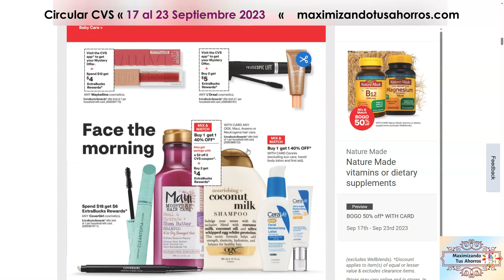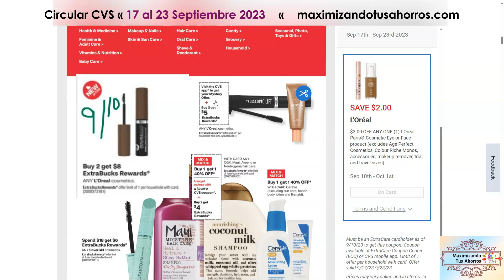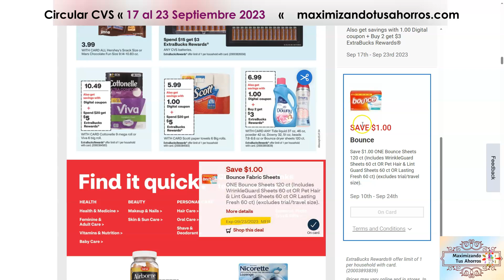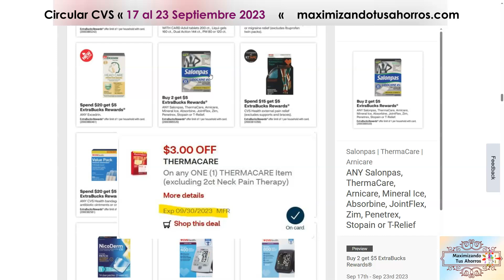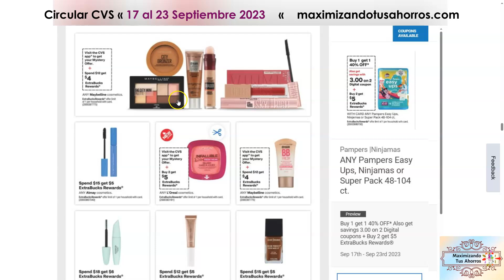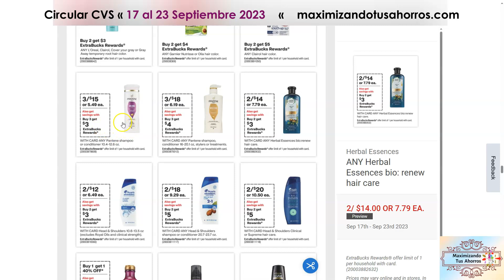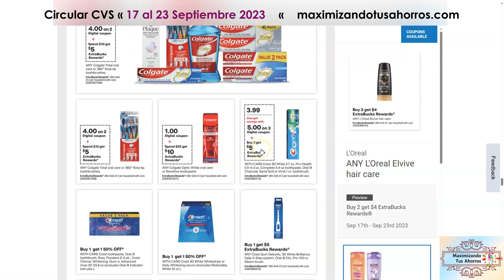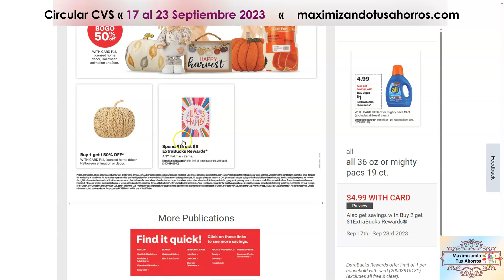🚨Que paso con las ofertas😱cada vez menos😞Circular CVS 👉🏻9/17/23 al 9/23/23